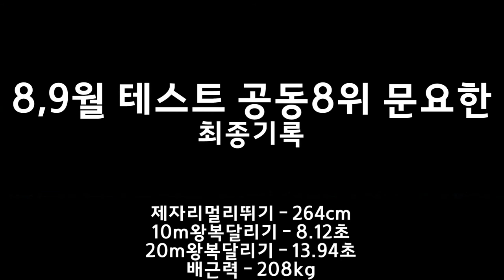8,9월모의테스트 공동8위 금호고 문요한 [스왓TV]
금호고등학교 3학년 문요한!!
8,9월모의테스트 공동8위
제자리멀리뛰기 - 264cm
10m왕복달리기 - 8.12초
20m왕복달리기 - 13.94초
배근력 - 208kg
싯업 - 74회
좌전굴 - 21.7cm

lovesanglee0